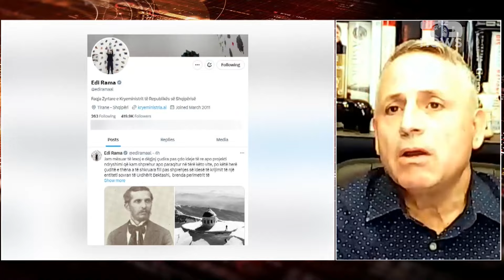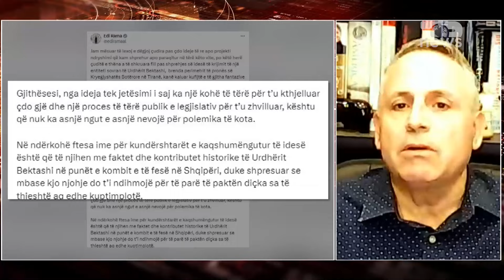“DALIN bisedat e BABA MONDIT...”/ ANALISTI tregon se çfarë ka ndodhur mes tij dhe RAMËS | Breaking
i Ftuar: Roland Qafoku, analist
Tema: Shteti i bektashinjve
Një mini-shtet brenda Tiranës, si pritet të funksionojë “Vatikani i Bektashinjve”